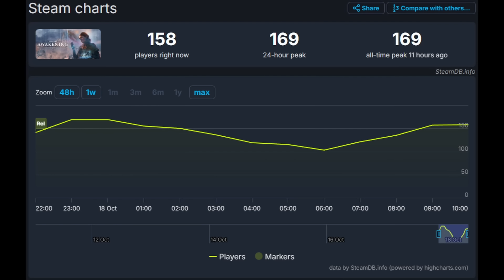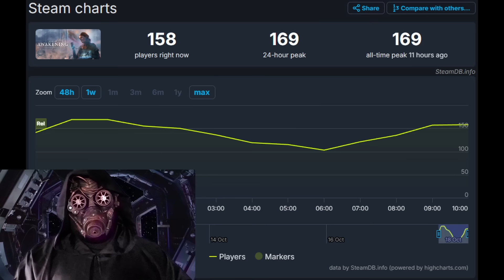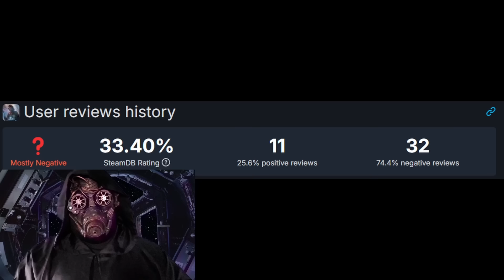Unknown 9 Awakening ABANDONED at launch by the MoDeRn AuDiEnCe: another Sweet Baby Inc FLOP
Unknown 9 Awakening just launched, and the player count for this game is mind-bogglingly bad. This thing is giving Dustborn and Concord a run for their money as worst launch of 2024, which is saying a lot. Not even the reviews are good. This thing is COOKED.

Our space pirate fleet is growing rapidly, and we'd love to have YOU as a member of the crew.